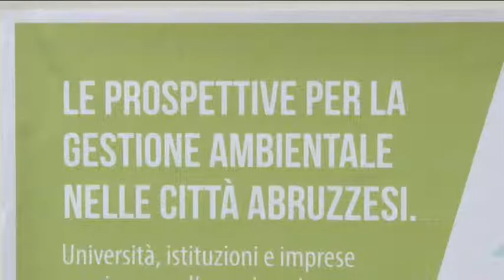Nuove prospettive nella gestione dei rifiuti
Le prospettive per la gestione ambientale nelle città abruzzesi. Questo il tema del convegno che si è tenuto nell'aula Federico Caffè dell'Università a Pescara. Fra le novità la nascita di un ente unico a livello regionale